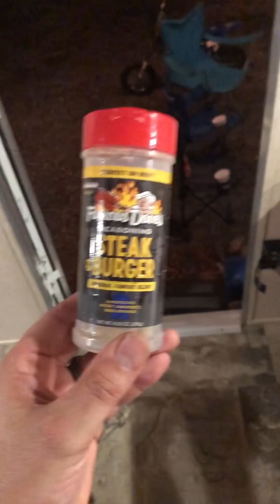Labor Day 2023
Camping at Weiss lake.